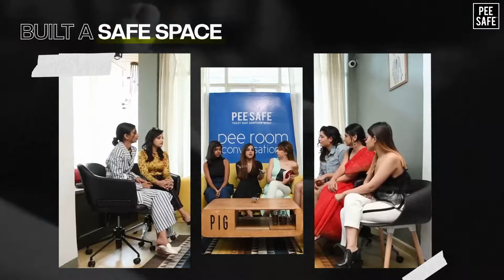Pee Safe - The Journey So Far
Pee Safe, a hygiene essentials brand is also a community to engage with like minded individuals, to create experiences with innovative products and to educate ourselves along the way.

Our wide range of products empower us all to take pride in who we are and who we wish to become.

All products are designed with consideration of the human body, our needs and our wants to constantly bring the best into our ecosystem. The aim is to encourage, empower and ensure that all disbeliefs are questioned, and we overcome all taboos.